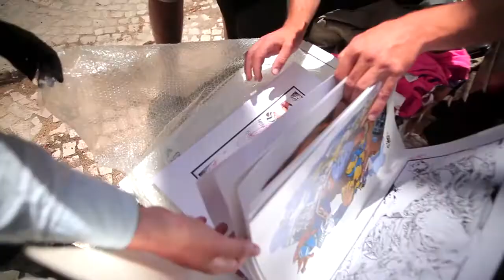BRAY SOFLES NOMEN MISTER Lisbon, Portugal, 2013